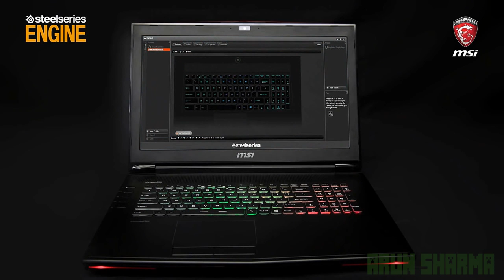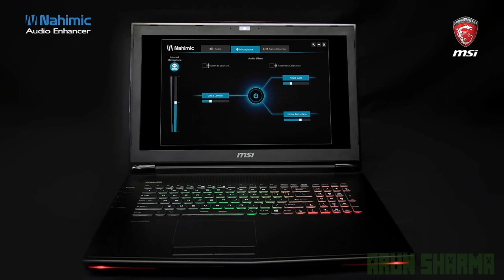Top 5 Best Gaming Laptops to Buy in 2016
In this video, We will show you our top 5 best gaming laptop you can buy in 2016. This video is for who want to buy the best gaming laptop with high quality, high performance, backlit keyboard and beautiful such as Lenovo, Acer, Asus and MSI gaming laptops series.

►Top 5 Best Gaming Laptops to buy (Slim, Lightweight) in 2016
✰List✰
5. Lenovo Y700 (0:02)
4. Acer Predator 15 and 17 (1:06)
3. Asus ROG G752 (2:14)
2. MSI GT72 Dominator Pro G (3:20)
1. Asus ROG GX700 (9:08) Available soon on Amazon.